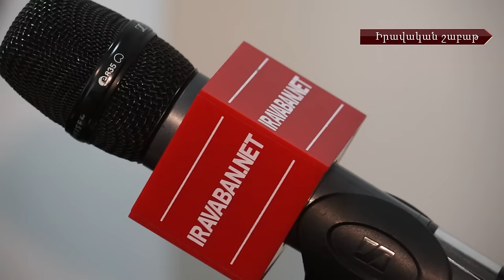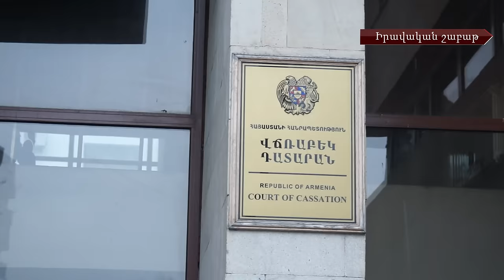Բնակարանի անձեռնամխելիության ապահովում. խնդիրներ և լուծումներ